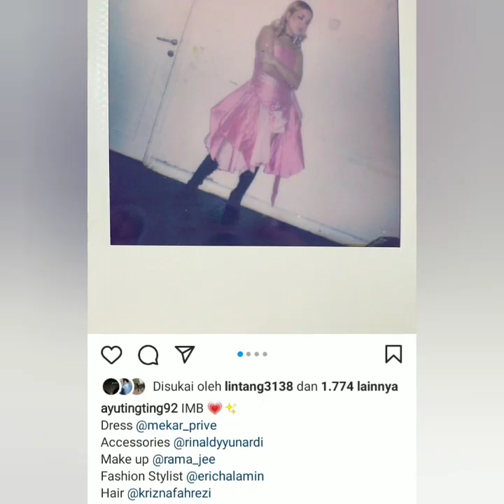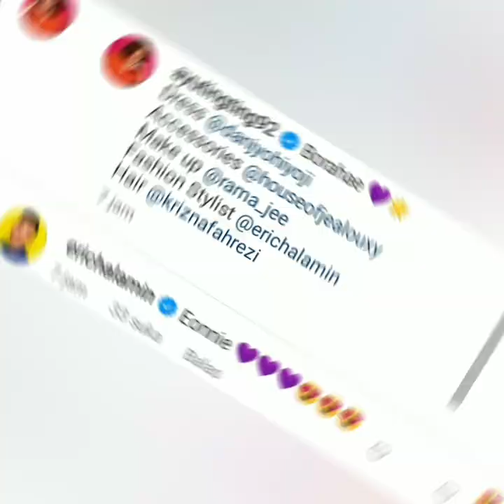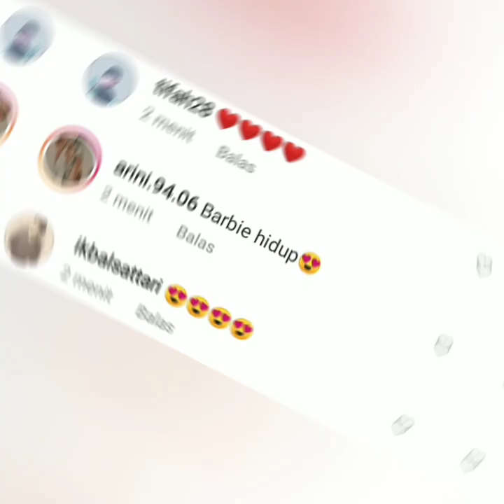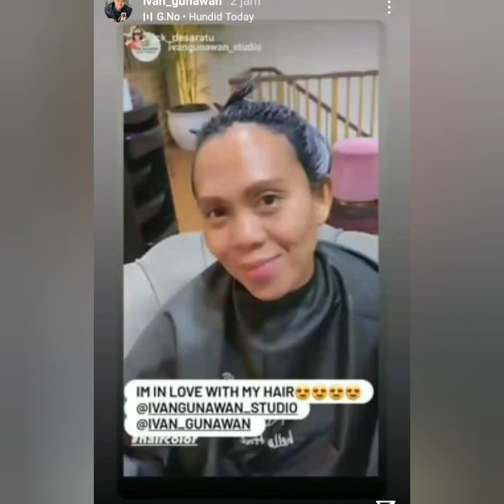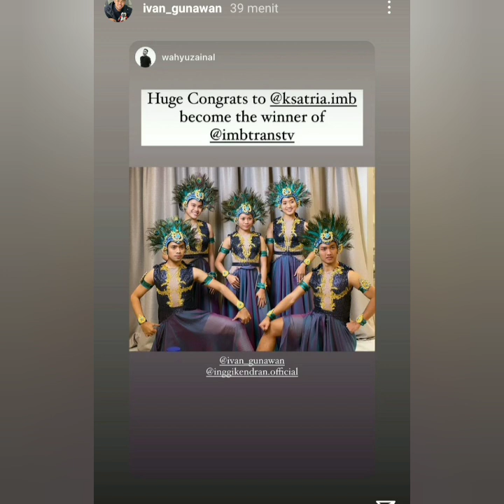PENAMPILAN & GAYA CANTIK AYU TINGTING DI PANGUNG IMB MENJADI SOROTAN. COBA LIHAT INI